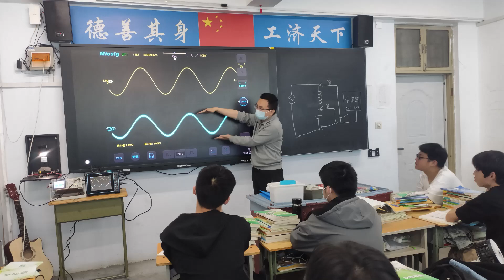麦科信平板示波器STO1004在教学中的应用